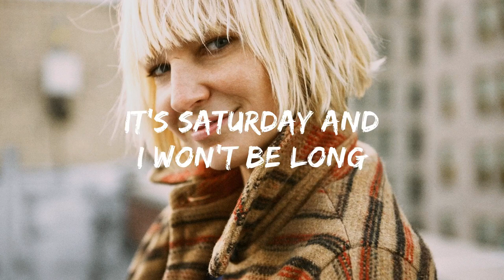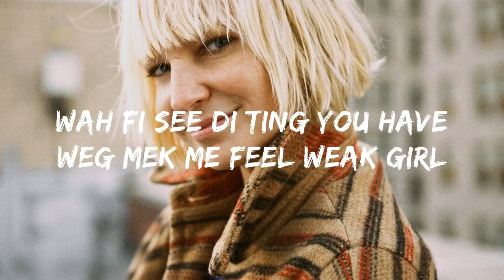Cheap Thrills (Lyrics) - Sia ft Sean Paul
Sia

Oh, oh